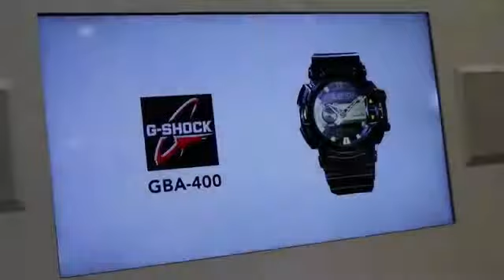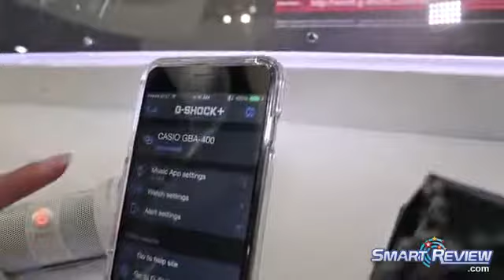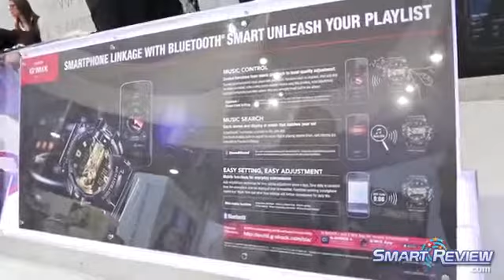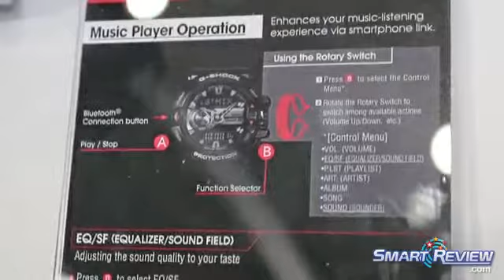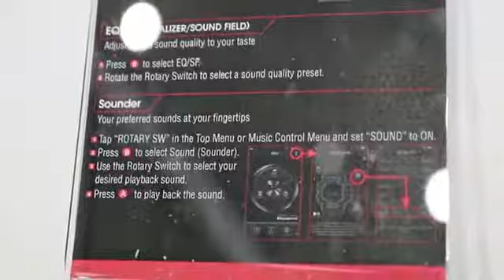CES 2015 Casio G Shock GB400 GMIX Bluetooth Watch